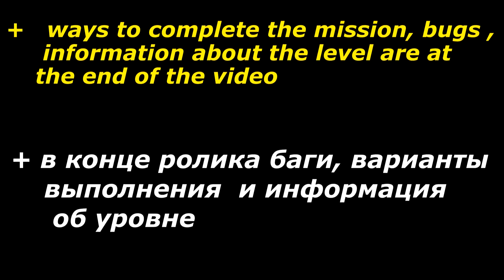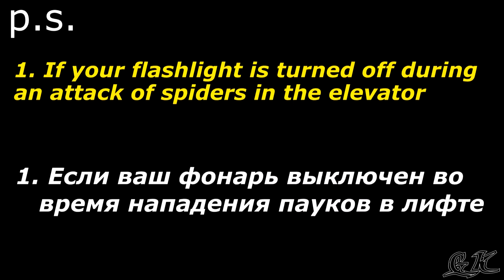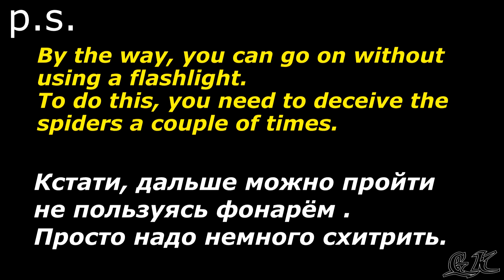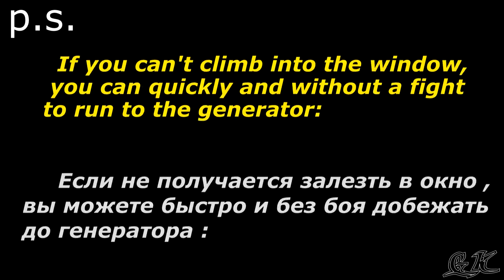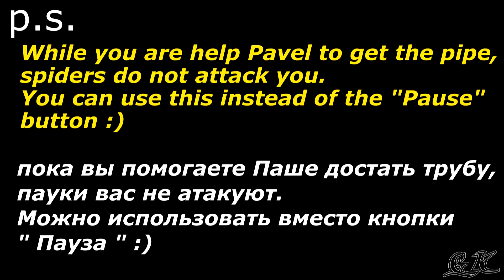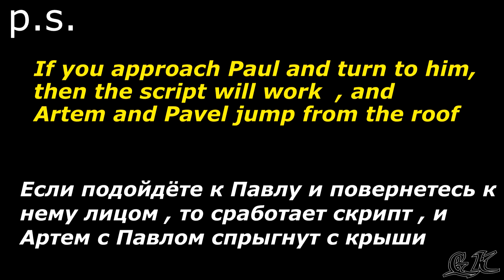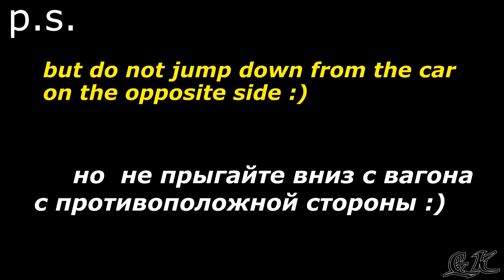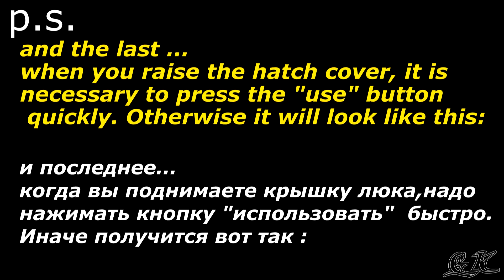Metro Last Light # 8 Факел / Torchlight +очки морали интересный путь ,Черепаха /moral points,new way